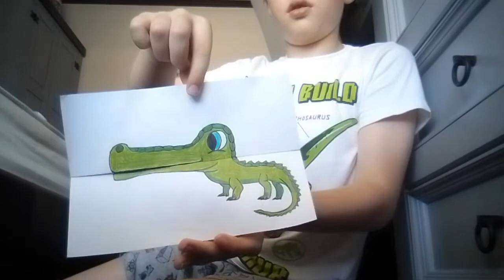My crocodile stuff (I LOVE CROCODILE'S!!!!!🐊🐊🐊🐊🐊🐊🐊🐊🐊)